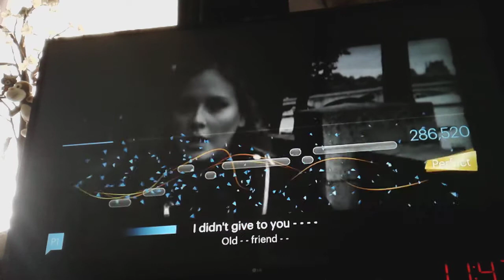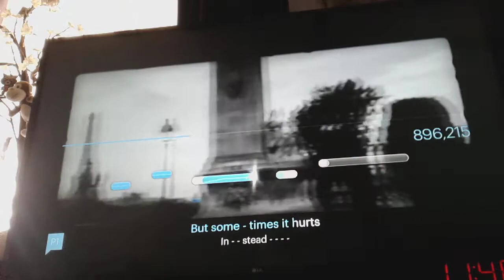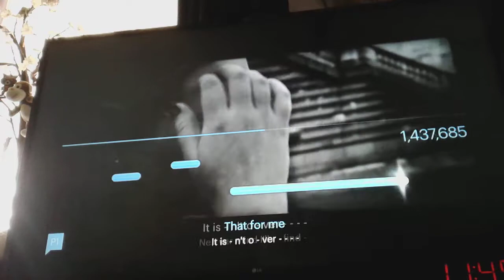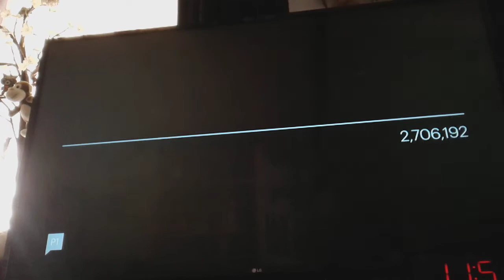Singstar vocals, Adele, Someone Like You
Gamer girl